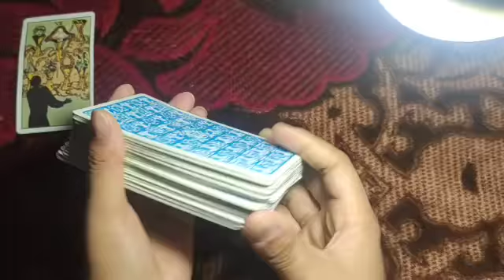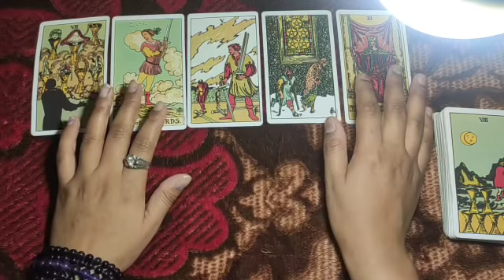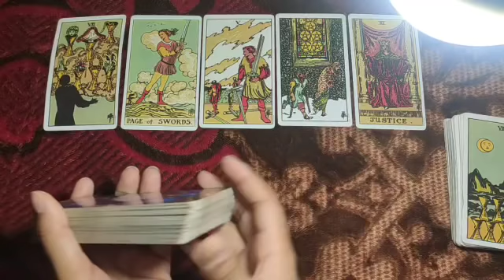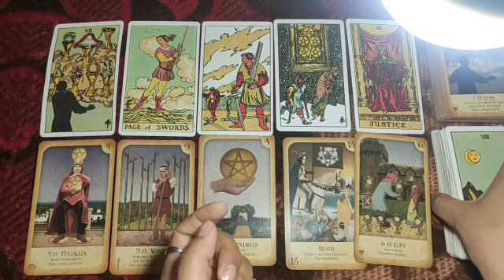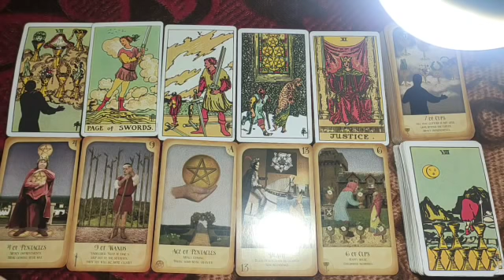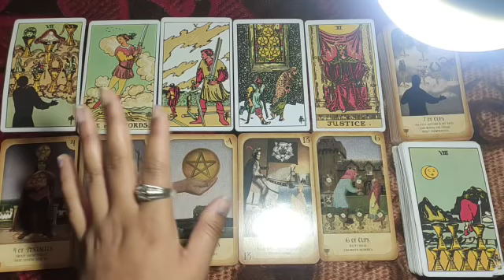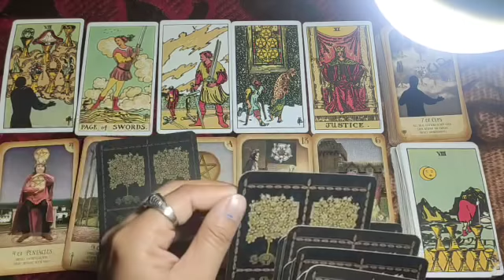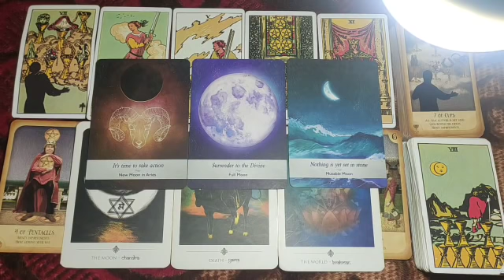🥰UNKA PLAN FOR THIS RELATIONSHIP💏 SORRY, MARRIAGE, COMMITMENT💋Tarort hindi readings💕 Timeless❤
lets check 💓💓💓💓💓💓💓💓💓💓💓💓
PERSONAL PAID READINGS-
555/- for 3 questions
888/- for 6 questions
1555/- unlimited questions 30 min on call
2222/- unlimited questions 1 hour on call